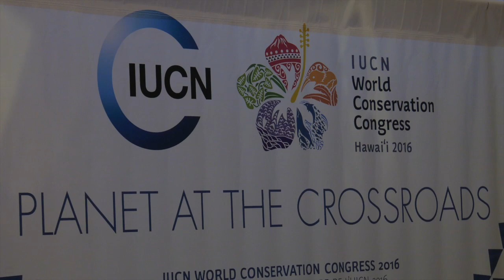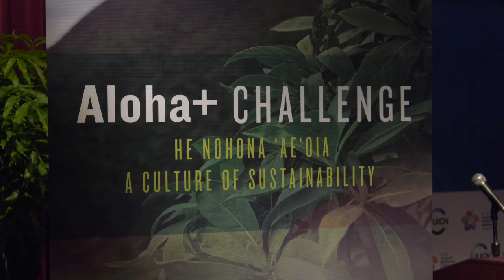Students around the world challenged to Make the Ala Wai Awesome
An international design challenge has been launched to rehabilitate a critical Oʻahu watershed that contains one of the nation’s most polluted bodies of water. During the September IUCN World Conservation Congress, University of Hawaiʻi President David Lassner announced the Make the Ala Wai Awesome Student Design Challenge, with up to $10,000 in total prize money for the winning entries.